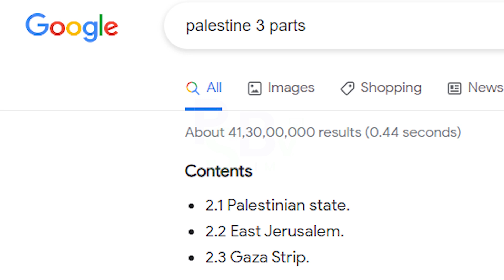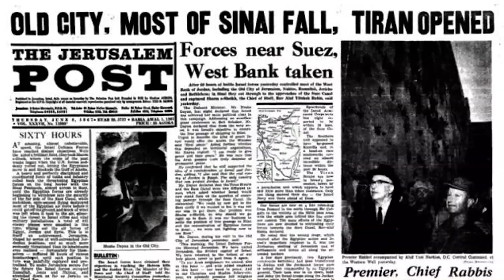क्यों इजराइल फिलिस्तान को ख़तम करना चाहता है? What is the reason behind Israel and palestine war?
इजरायल और हमास में संघर्ष नई बात नहीं है. लेकिन इस बार ये बहुत अलग है. क्योंकि इस बार हमास ने इजरायल पर जो हमला किया है, उस बारे में शायद ही किसी ने सोचा हो. 7 अक्टूबर की सुबह-सुबह हमास ने इजरायल पर पांच हजार से ज्यादा रॉकेट दागे.